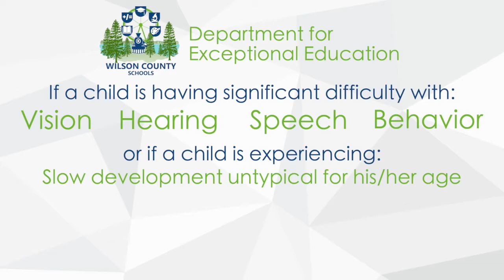Exceptional Education Child Find 2020